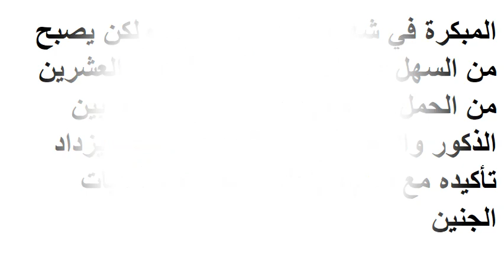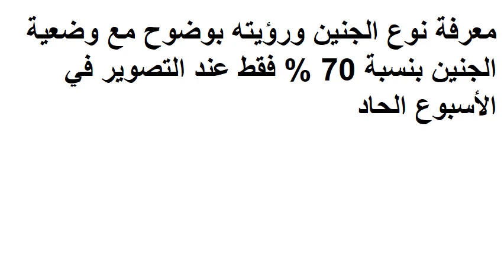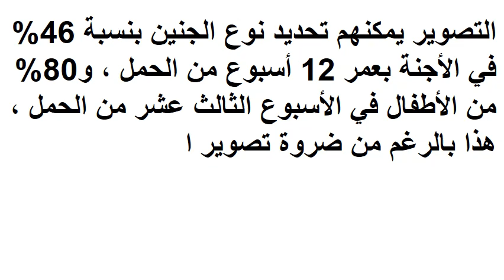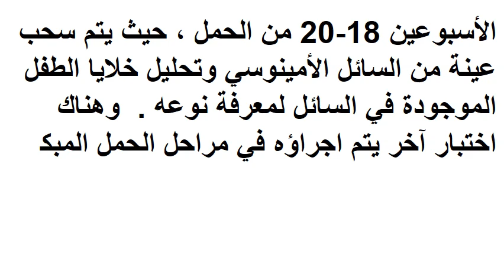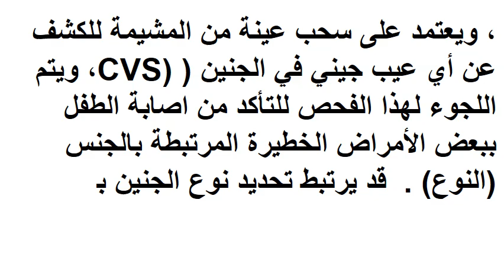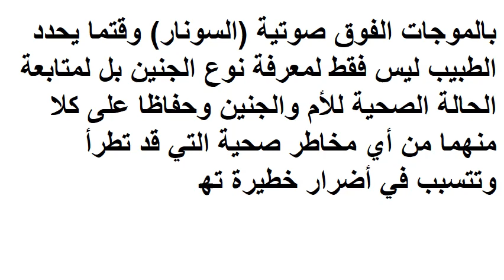افضل وقت لمعرفة نوع الجنين بالسونار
تملأ البيت الفرحة عند حدوث حمل ويبدأ الترقب والانتظار لوصول الطفل ، وخلال هذه الفترة يسعى الوالدين لمعرفة نوعا لجنين ذكر أم أنثى والذي يقوم الطبيب بتحديده باستخدام التصوير بالموجات فوق الصوتية ، ولكن متى يمكن تحديد نوع الجنين في أي مرحلة من مراحل الحمل ، وماهي تطورات نمو الجنين كما يظهرها جهاز السونار ؟

لا يمكن تحديد جنس الجنين في الأسابيع الأولى من الحمل ، حيث تكون الأجنة متشابهة في مراحل النمو المبكرة في شهور الحمل الأولى ، ولكن يصبح من السهل عند التصوير في الأسبوع العشرين من الحمل ، حيث يصبح الفرق واضحا بين الذكور والإناث في هذه المرحلة والذي يزداد تأكيده مع تقدم مراحل الحمل مع وضعيات الجنين داخل رحم الأم ووضعية ساقيه .

تطورات الجنين خلال مراحل الحمل :
تمتلك الأجنة برعم أو انتفاخ صغير بسمى النتوء وهو ما يصبح العضو التناسلي ، حيث يبدأ افراز هرمون التستيرون في حال الذكور وذلك بعد مرور سبعة أسابيع من الحمل ، ويعمل هذا الهرمون الذكوري على تطور ذلك البرعم ليتكون القضيب وكيس الصفن ، أما في حال الحمل بأنثى يتكور ذلك النتوء لتكوين البظر والشفرين .

تتطور هذه التغيرات تدريجيا حتى يمكن تصوير الفروقات بين الجنسين في الأسبوع الحادي عشر من الحمل فقط ، حيث يبرز ذلك النتوء متجها لأعلى بزاوية تزيدعن 30درجة من العمود الفقري للجنين في حال الذكور ، أو يكون أفقيا بمحاذاة الجسم في الإناث ، ويمكن للطبيب التصوير بوضوح عندما يكون الجنين مستلقيا على ظهره ، وتظهر الأعضاء التناسلية للجنين بوضوح في الأسبوع الثالث عشر .

يذكر الأطباء والمختصين أن هذا الأمر قابل للخطأ أو الصواب ، ولكن المتخصصون ذوي الخبرة يمكنهم معرفة نوع الجنين ورؤيته بوضوح مع وضعية الجنين بنسبة 70 % فقط عند التصوير في الأسبوع الحادي عشر ، ومعرفة أكثر من 9-10 حالات في الأسبوع الثاني عشر من الحمل .

كما أُثبتت إحدى الدراسات الحديثة أن متخصصو التصوير يمكنهم تحديد نوع الجنين بنسبة 46% في الأجنة بعمر 12 أسبوع من الحمل ، و80% من الأطفال في الأسبوع الثالث عشر من الحمل ، هذا بالرغم من ضروة تصوير الطفل في وضعية تتيح رؤية وتحديد جنس الجنين والتي قد لا تتحدد خلال جلسة تصوير واحدة إذ قد يتعذر ذلك نظرا لوجود ساقي الجنين في وضعية لا تمكن من رؤية الأعضاء التناسلية له مما يحتاج لتكرار واعادة التصوير بالموجات فوق الصوتية م

اعراض الحمل
حامل
حساب الحمل بالاسابيع
كيف يحدث الحمل
كيف يتم الحمل
طريقة الحمل
حوامل
مراحل تكوين الجنين
الحمل في المنام
مراحل نمو الجنين
الولادة
اعراض الحمل المبكر
الحمل في الشهر السابع
علامات الولادة
مراحل الحمل
كيف اعرف اني حامل
حساب موعد الولادة
موعد الولادة
الحمل في الشهر الثامن
اعراض الحمل في الاسبوع الاول
حاسبة الحمل والولادة
اسابيع الحمل
حبوب منع الحمل
علامات الحمل بولد
الحمل
الولادة الطبيعية
حمل
برج الحمل
اعراض الحمل بولد
الحمل بولد
سكر الحمل
معرفة نوع الجنين
الجدول الصيني للحمل
افرازات الحمل
اختبار الحمل
علامات الحمل
الولادة القيصرية
ماهي اعراض الحمل
الشهر الثامن من الحمل
اعراض الولادة
الامساك
وزن الجنين
حساب الحمل
كيف يتكون الجنين
شكل الجنين في الشهر السابع
كشف الحمل
شريط الحمل
مراحل تكوين الجنين بالتفصيل
تاريخ الولادة
مراحل نمو الجنين بالاشهر
مراحل تكوين الجنين بالصور من اول يوم
الحمل بالاسابيع
شكل الجنين في الشهر الرابع
شكل الجنين في الشهر الثاني
شكل الجنين في الشهر الاول
غثيان الحمل
كيف تتم عملية الحمل
تكوين الجنين متجر النساء

اذا اعحبك الفيديو يمكنك دعمنا عبر هذا الموقع

شاهد ايضا :
قناة المتفوقين